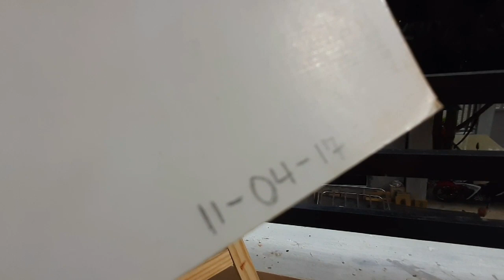HOW TO PAINT A LION - OIL PAINTING 2017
This is my 2nd painting, finished last November 4, 2017. WIPs 'till finished product, I will upload some time lapse soon.